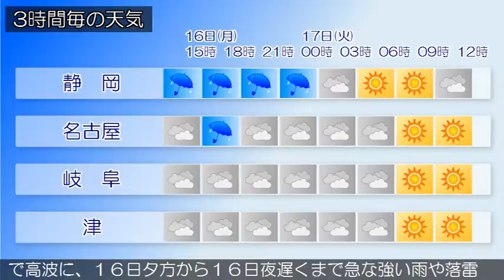2015/03/16 東海地方の天気予報 昼